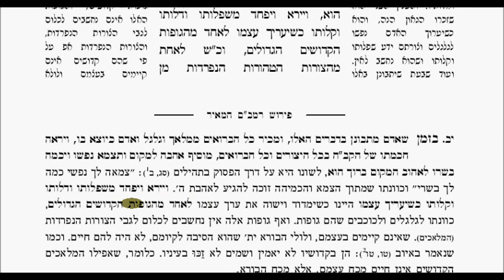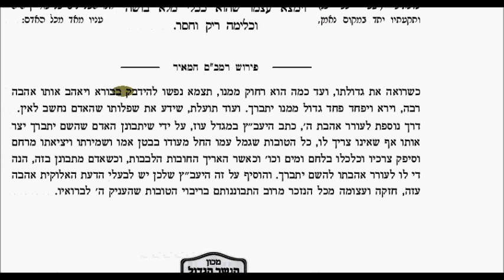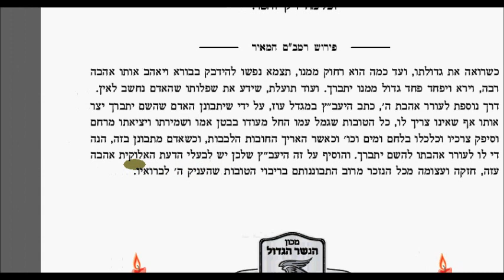Yesodei HaTorah Chapter 4 Halacha 12